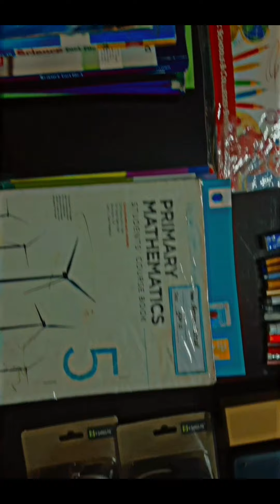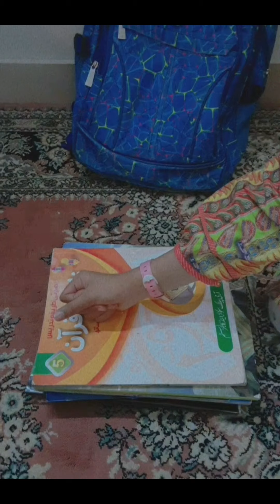BACK TO SCHOOL VLOG/SSFC💜